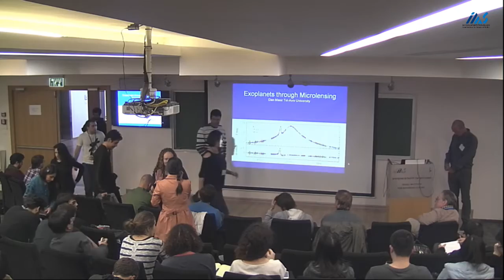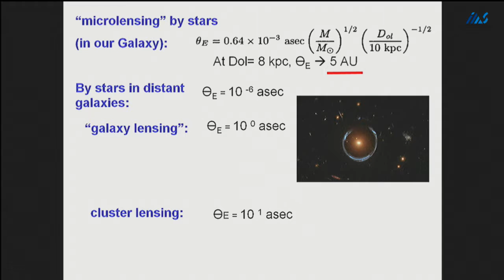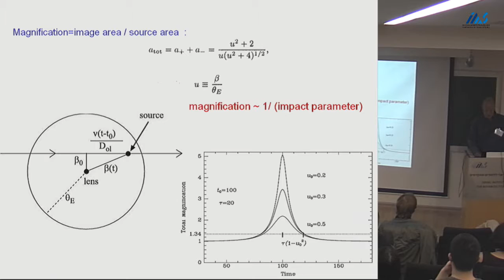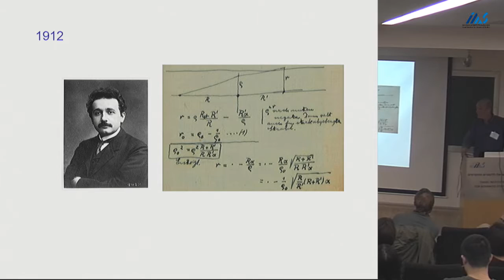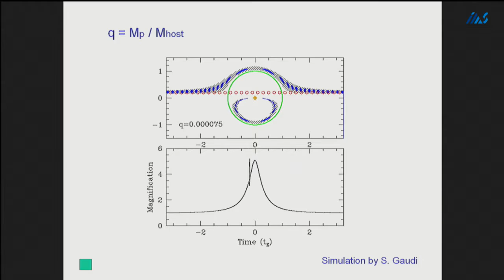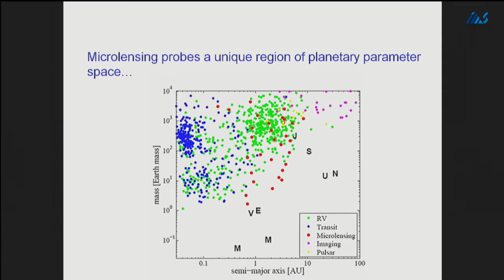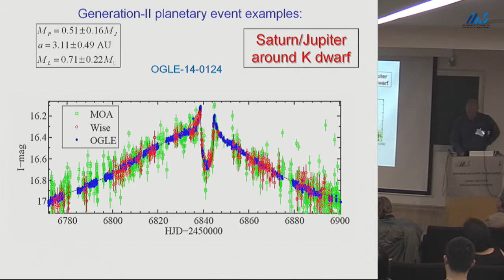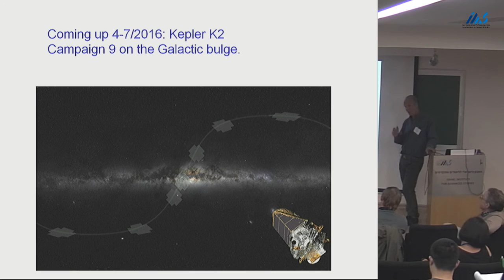Dan Maoz (Tel Aviv University) Microlensing - Theory and Observations